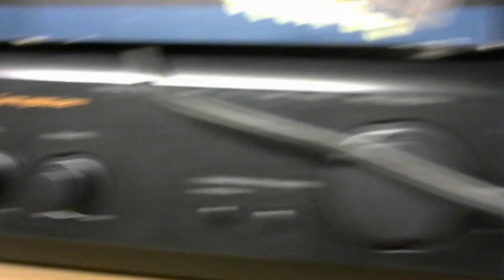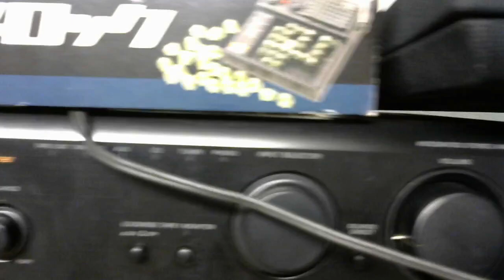【保有記録】SONY TA-FE400R プリメインアンプ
SONY TA-FE400R ￥30,000(1998年頃)
4000円で買いました